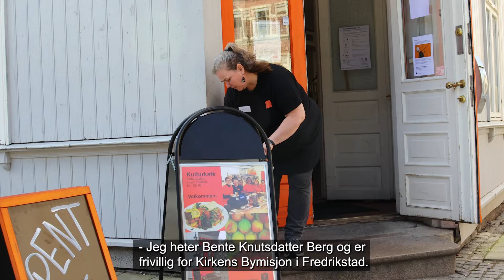Lyst til å bli frivillig?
Har du lyst til å gjøre noe som virkelig gir mening i hverdagen, en følelse av å være med på noe viktig og få mange nye venner? Da kan vi anbefale frivillighet på det sterkeste!
Frivillighet handler om å gjøre en forskjell, både for andre og for deg selv. I denne filmsnutten fra kulturkaféen i Fredrikstad, forteller Malli, Bente og Hilde, om hva frivilligheten har betydd for dem.